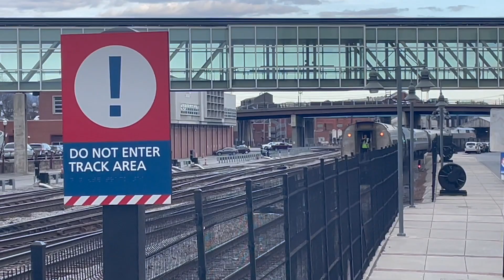Roanoke Trains Feb 2023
quick few trains from when I was in Roanoke VA back in February 2023
First is a Westbound Manifest I forget the exact train number but I assume either the 393 from Winston Salem NC or the 19M from Crewe VA NS1849 and NS1036 are on the head with no DPU.

2nd is one of the yard jobs that operates out of Roanoke. A caboose is on the western end of the train and motors NS3264 and NS6079 are operating on the eastern end of the consist.

Lastly we have the Amtrak Northeast Regional 66 shoving into the Amtrak platform in preparations for it's trip to DC, NYC, and Boston P42 number 201 is the motive power for this train.